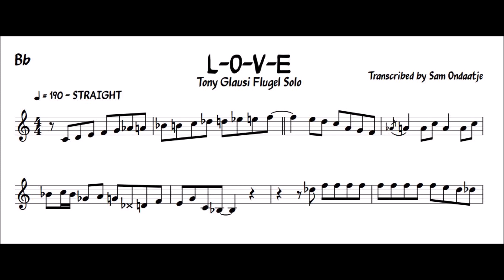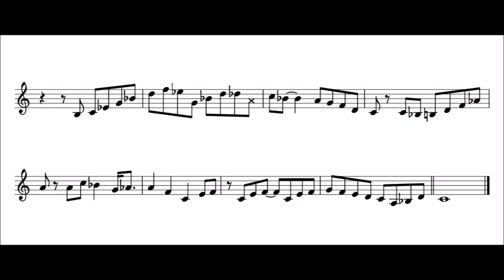Tony Glausi Transcription - L-O-V-E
Here is a short transcription of Tony Glausi's Flugel Horn solo on 'L-O-V-E'